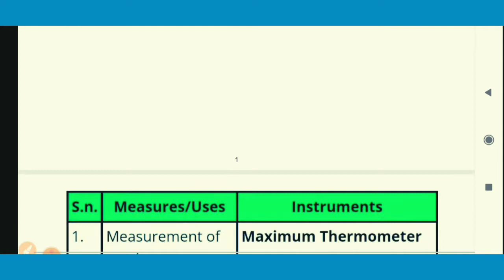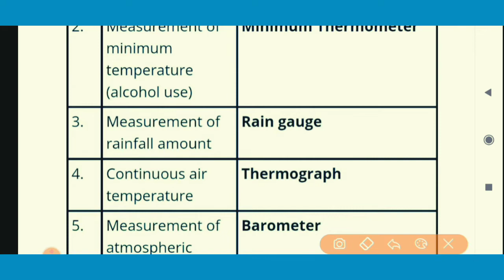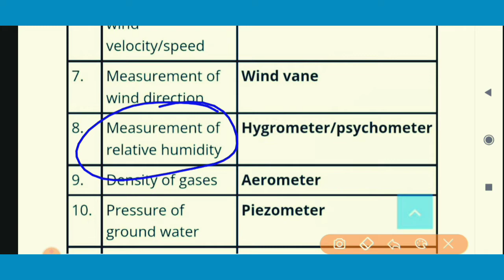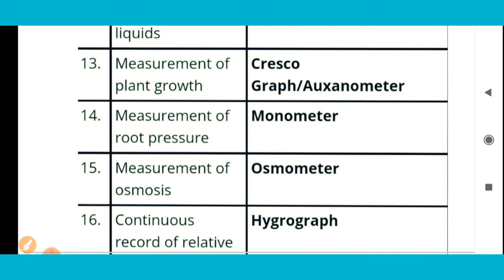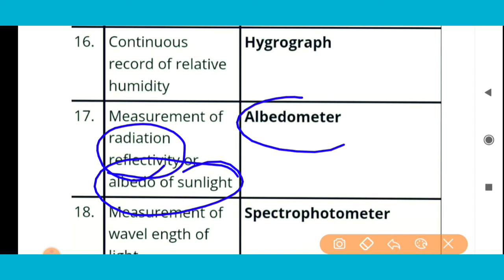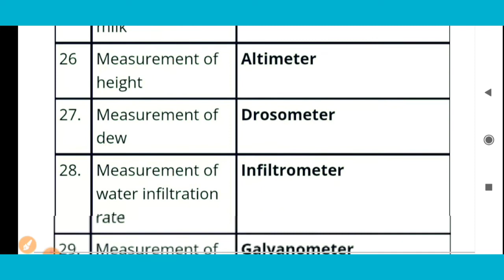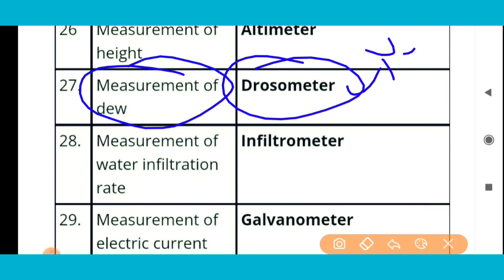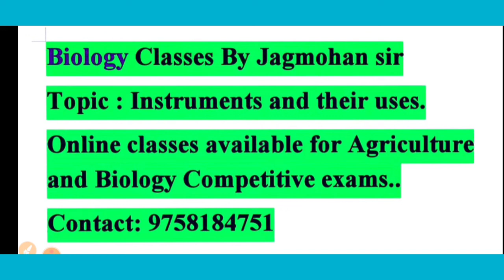Agriculture Scientific Instruments and their Uses||कृषि वैज्ञानिक उपकरण और इनके प्रयोग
Hello friends,
Welcome to biology Classes by jagmohan sir,
Students in this Class I explained all the Scientific instruments and their uses.
we providing you best agriculture classes and biology classes and important one liner questions series.
you can get all the agriculture related videos from our channel.